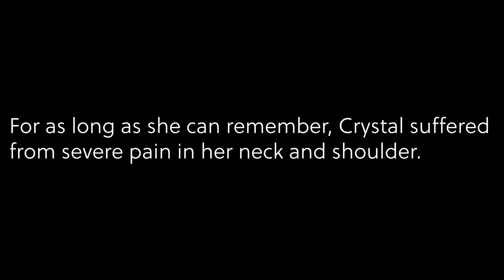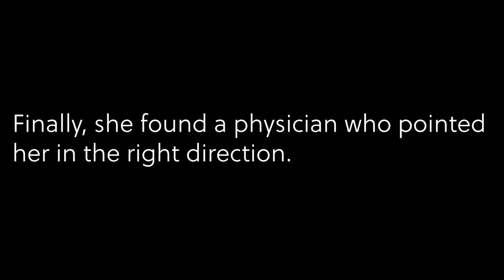Chronic Headaches Cured with Peripheral Nerve Surgery: Overcoming Notalgia Paresthetica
Crystal's story is one of the most powerful we have shared.
She endured 30 years of painful headaches including 43 surgeries and visits to 60-70 doctors.
Finally, she found the doctor who could diagnose and effectively treat her pain.
See how Dr. Demetrio Aguila changed her life with Peripheral Nerve Surgery.